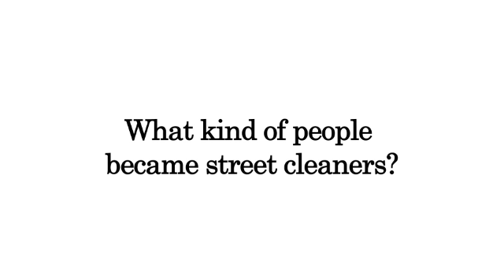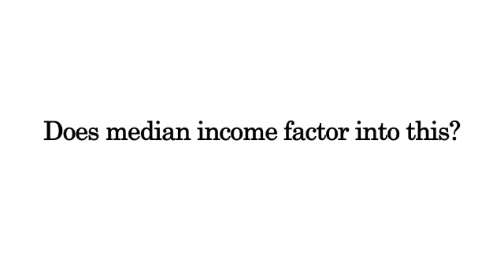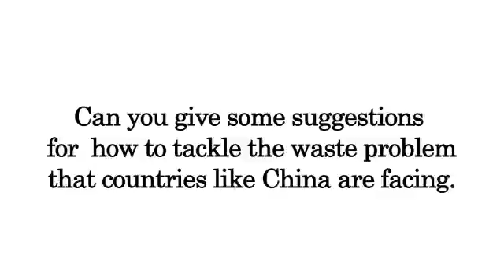How Street Cleaners Saved the City: Questions & Answers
By the end of the 19th century, New York was one of the filthiest cities in the world. Though mortality rates from preventable disease rivaled those of medieval London, entrenched political corruption continued to fuel this decades-old crisis...